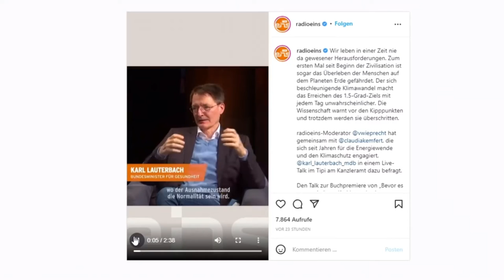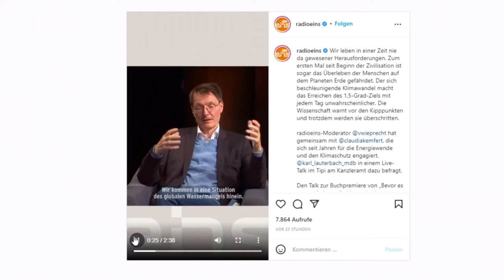Wiedermal Lauterbach - jetzige Lage wird neue Normalität - die Wirtschaft wird leiden - Wassermangel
Foto von Tomas Ryant von Pexels